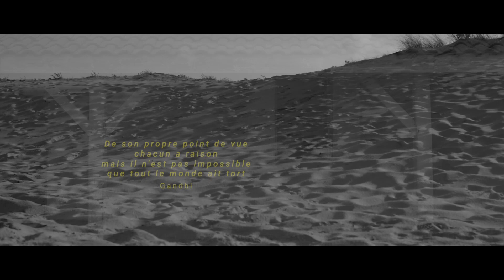Talents en Court | Séquence 1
Talents en court est un dispositif d'accompagnement et de mise en réseau professionnelle pour passer de la pratique amateur à la création de courts métrages professionnels. Pour l'édition 2023, la Région Nouvelle-Aquitaine vous propose de suivre les quatre lauréats pendant toute la durée de leur parcours.